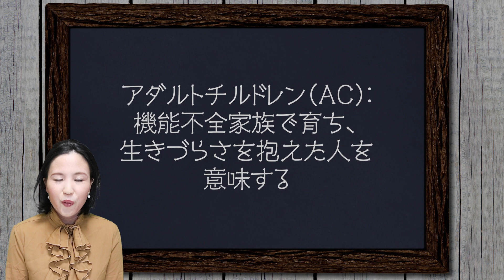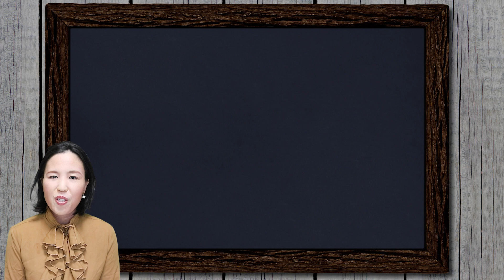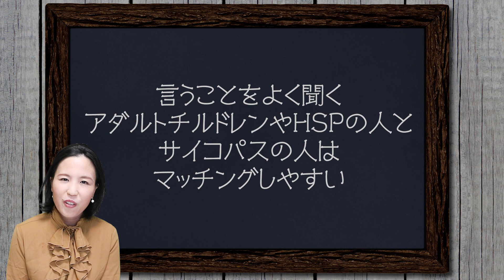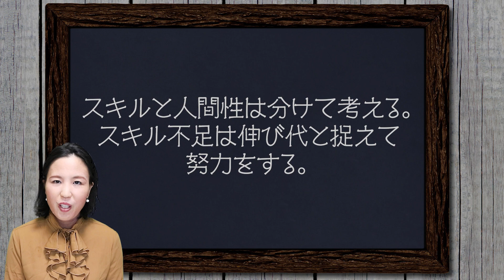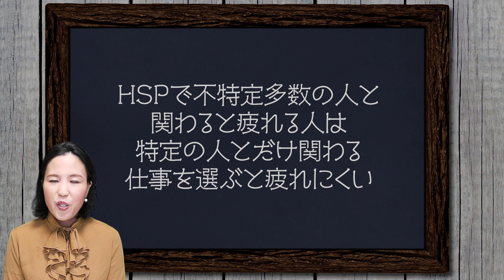HSP・毒親育ち・アダルトチルドレンの人が仕事の人間関係で起こりがちな壁とその対策（特に起業したい方向け）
匿名で質問のできる質問箱はこちら

この動画のシェアや拡散はご自由にどうぞ。
起業や経済的自立のためのノウハウは、以下の教材で学んでいただけます。

【書籍好評発売中！】
起業するならスーツの男に声をかけろ! ~まずは月5万円から~